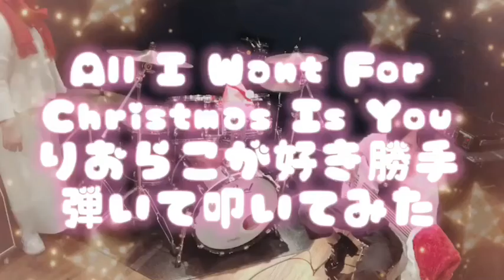『All I Want For Christmas Is You/Mariah Carey』りおらこが好き勝手弾いて叩いてみた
いらっしゃいませ🦋りおらこ🦋です。
ベースとドラムの女子二人組で好きな曲を好き勝手弾いて叩いてます。
今回はMariah CareyさんのAll I Want For Christmas Is Youを好き勝手弾いて叩かせて頂きました。
よかったら最後まで見てください🎄